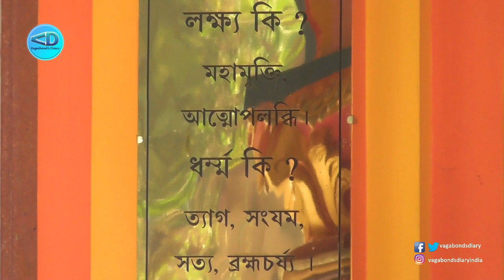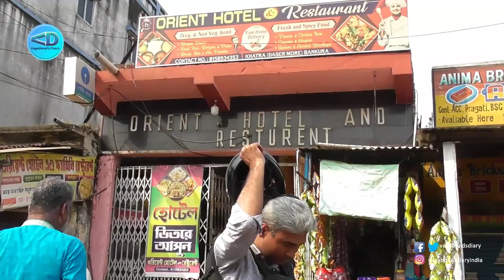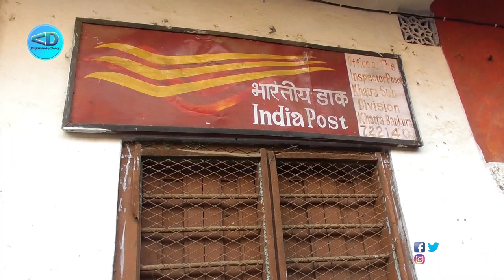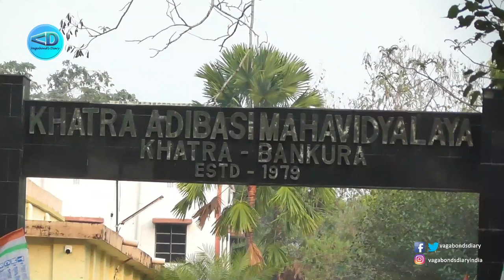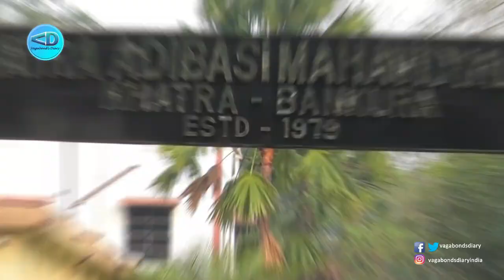Khatra Bankura | Khatra Bharat Sevashram Sangha | Khatra Town | Mashak Pahar | মশক পাহাড় | Vlog 4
Khatra Bankura | Khatra Bharat Sevashram Sangha | Khatra Town | Mashak Pahar | মশক পাহাড় | Bankura Khatra The Unexplored Town | Vlog 4
Khatra is a census town in the Khatra CD block in the Khatra subdivision of the Bankura district in the state of West Bengal, India. It is the headquarters of the Khatra subdivision.
Khatra is in the south-west of Bankura District, which is itself to the west of the southern part of West Bengal. Khatra is located at 22.98°N 86.85°E, and has an average elevation of 154 m (505 ft).

The Kangsabati irrigation project partly covers the Khatra sub-division, with the Kangsabati dam being important for farming in the districts of Bankura and Paschim Medinipur.

Vagabond's Diary
My Used Gadgets:-
***TRAWOC 80L Trekking Bag
***Campus Men's Running Shoe
***Mi Power Bank 3i 20000mAh
***Bajaj extension board with 2m Wire